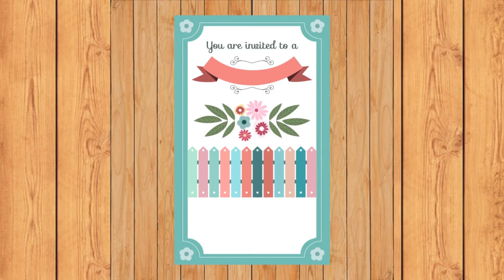Wedding Ceremony || Marriage Proposal || Shadi K Liay Contact Kren || Happy Wedding 487